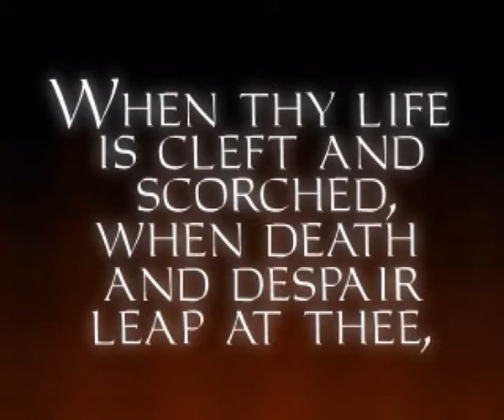Let's Play eli pelataan: Thief: The Dark Project osa 11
Hammeriitti revi siit